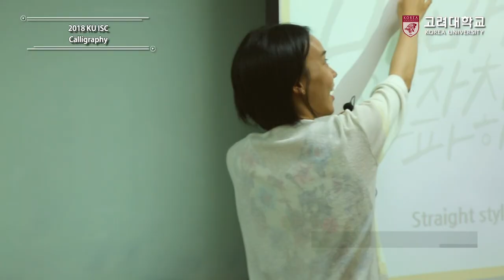[고려대학교 Korea University] 2018 KU ISC 캘리그라피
2018 KU ISC 캘리그라피

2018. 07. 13